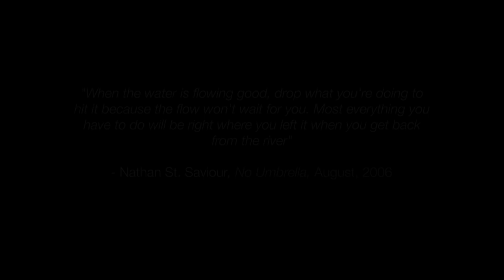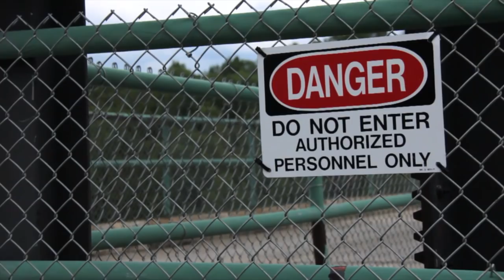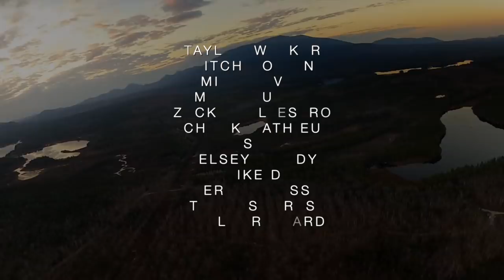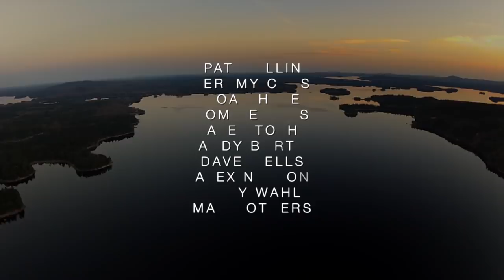The Way We Live - A Short Film, Whitewater Kayaking in Maine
The Way We Live is a short film that was presented at the Maine Outdoor Film Festival. Featuring whitewater kayaking in Maine, The Way We Live is a compilation of video captured by several different whitewater kayakers across the state. The film was compiled and edited by Taylor Walker solely for the Maine Outdoor Film Festival as a way to shine some light on the whitewater community of Maine. Maine is a special place, full of awesome people and majestic rivers, if you have never traveled to Maine it's worth the journey. We hope you enjoy this film!

Big thanks to those that contributed footage to this project and a special thanks to Miles Puleio, Mitch Noddin, Mike McVey and Pat Mullin for helping with the final edit and putting in some late nights to make it all come together.

A special thanks to Archnemesis for being the only band that didn't demand absurd amounts of money for use of their tracks in this film. Their music is awesome, look them up!

Songs:

People's Radio
Diamonds and Glass
Mohawk
Harder Days

As always, the biggest thanks of all goes out to the entire Maine whitewater community, YOU GUYS AND GALS ROCK!